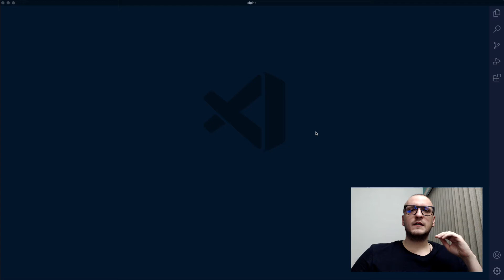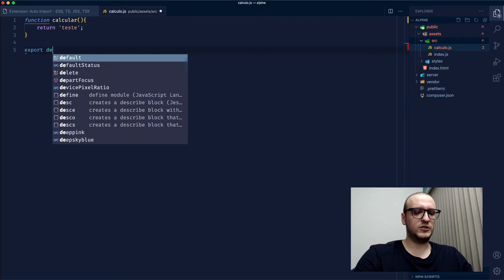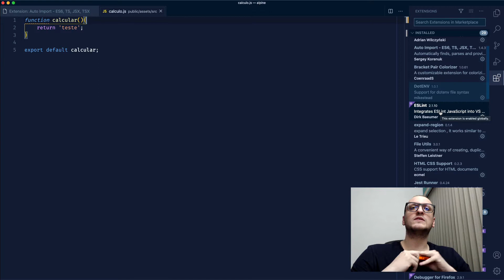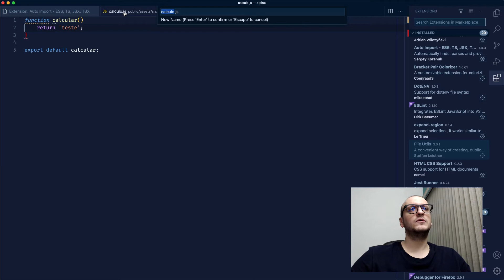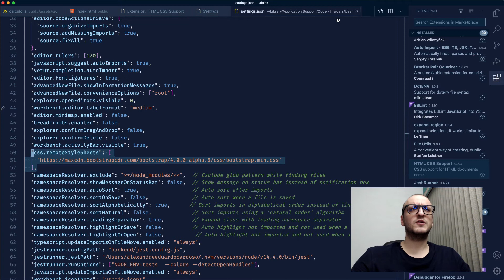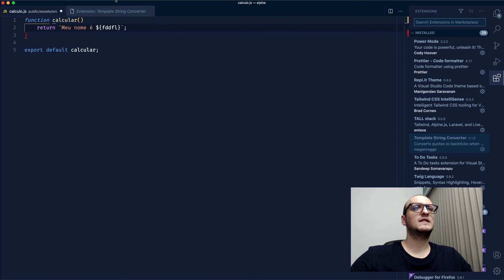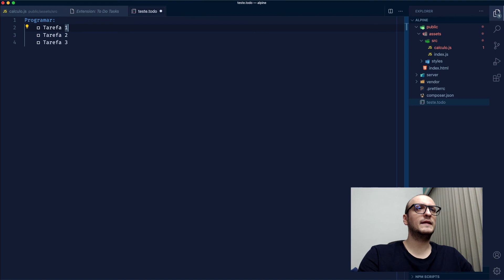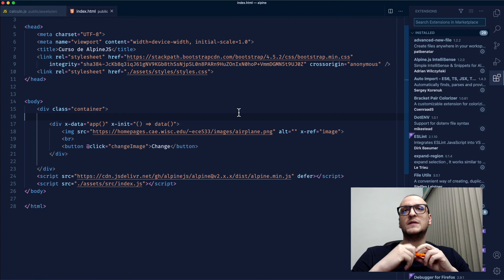Extensões que tenho instalado no meu visual studio code